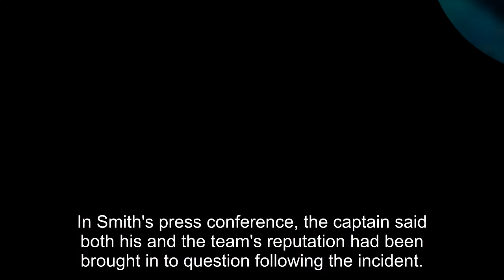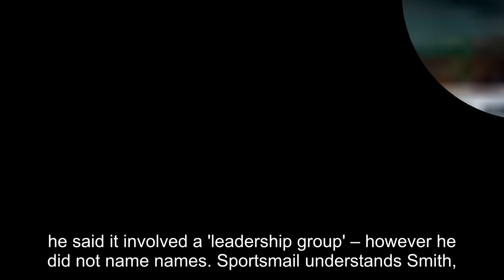As Steve Smith is forced to step down and then banned with Aussies caught in ball-tampering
As Steve Smith is forced to step down and then banned with Aussies caught in ball-tampering scandal, England players are left wondering... did they cheat in the Ashes too?